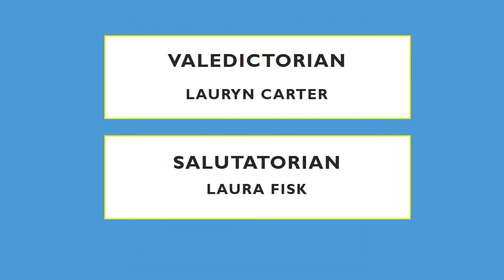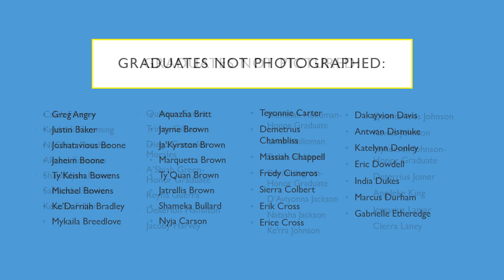Americus-Sumter High School Class of 2021